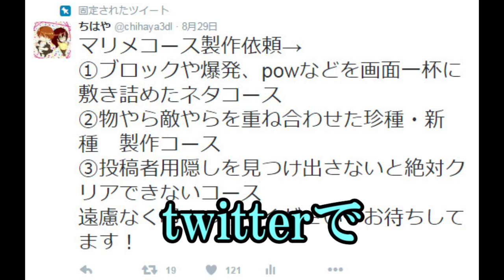【マリオメーカー 実況】処刑台へ、新種ギロチンワーム！